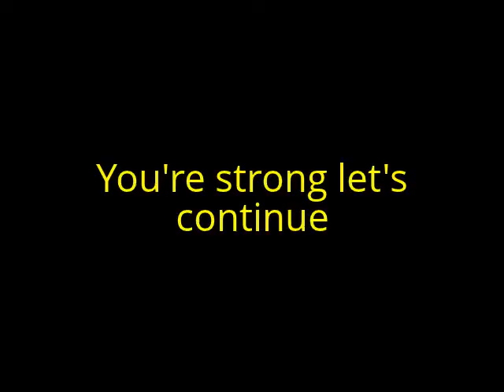can u servive the word bye?